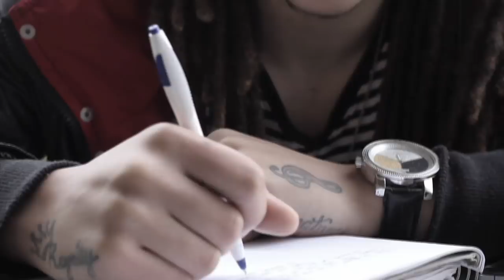A REAL GRIP FILMS: ANDRO "ENTERTAINMENT" OFFICIAL MUSIC VIDEO [HD]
Official Music Video for "Entertainment" off of "The Curriculum" Mixtape.
Performed by Andro (@Androtakeova)
Director | Producer | Editor | DP : Atuanya Priester (@ATUANYA)
Co- Producers : Damien Greene and Nahele Bailey
Special Thanks to Sally Kreimendahl, the Lindbergh High School Cheerleaders & Cornish College of the Arts.

For video services contact Atuanya Priester, CEO, Frame of Mind Media International | A Real Grip